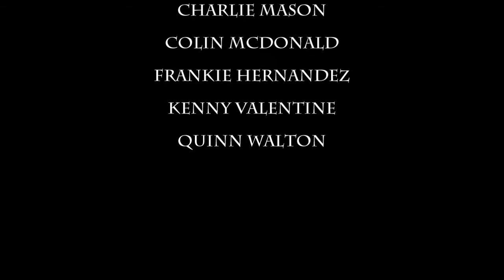Cass Brostad - Vegas From The Sky